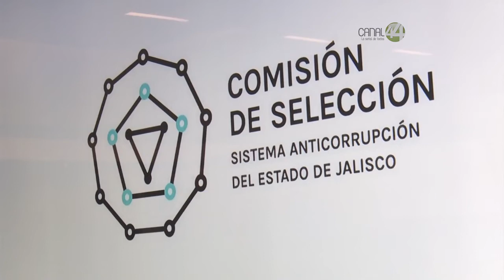Tras evaluar a candidatos a fiscal el Comité de Participación Social evaluará ahora a los aspirantes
Tras evaluar a candidatos a fiscal el Comité de Participación Social evaluará ahora a los aspirantes a director del Instituto Jalisciense de Justicia Alternativa.